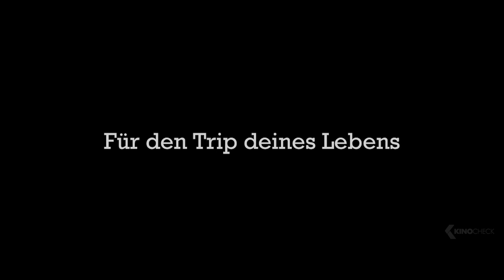HIP HOP-ERATION Trailer German Deutsch (2015)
Wer sagt, Deine Oma kann kein Hip Hop-Star werden? Kara, Maynie und Terri sind über 90 Jahre alt, als sie mit ihrer Seniorentanzgruppe von der Waiheke Insel in Neuseeland zu den Weltmeisterschaften im Hip Hop Dance in Las Vegas eingeladen werden. Zusammen mit 27 anderen „Non-Agern“ begeben sie sich auf eine Reise, die uns allen vor Augen hält: Alter ist nicht mehr als eine Zahl. Ein unterhaltsamer, herzerwärmender Feelgood-Film mit wundervollen Protagonisten, die einfach nur das Leben feiern.

Note | Hip Hop-eration Film german trailer courtesy of Rise And Shine World Sales UG. Bei einem Kauf ändert sich für euch nichts, aber ihr unterstützt dadurch unsere Arbeit.